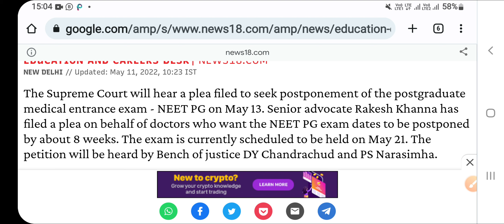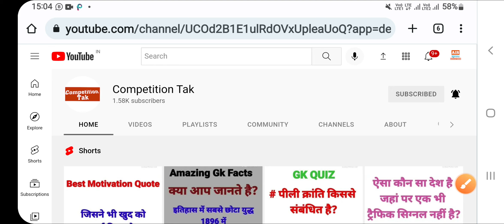NEET PG 2022 Postponement Issue | Supreme Court Hearing On 13 May 2022 | Big Breaking News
neet pg
neet pg latest news
neet pg 2022 postponed latest news
neet pg 2022 postponed supreme court
neet 2022
neet pg 2022 postponement
neet pg counselling news
neet pg 2022 postpone
neet pg 2022 postponed or not
neet pg 2022 postponed news
neet pg 2022 postponed not
neet pg 2022 postponed unacademy
neet pg 2022 latest update today
neet pg latest news today
neet pg exam date
neet pg exam date 2022 latest news